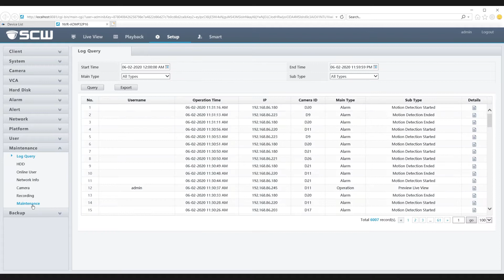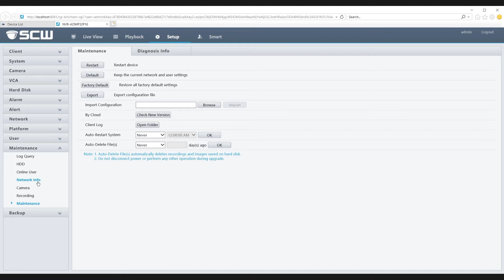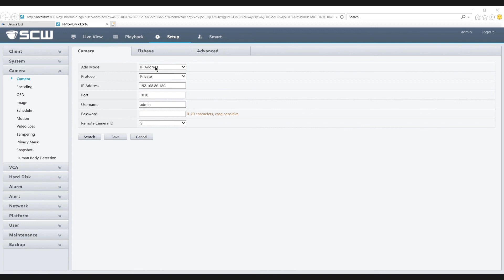SCW How To: Troubleshoot an Offline Camera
Travis from technical support goes over how to troubleshoot an offline camera.